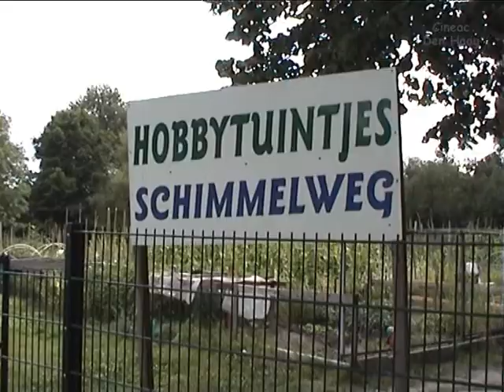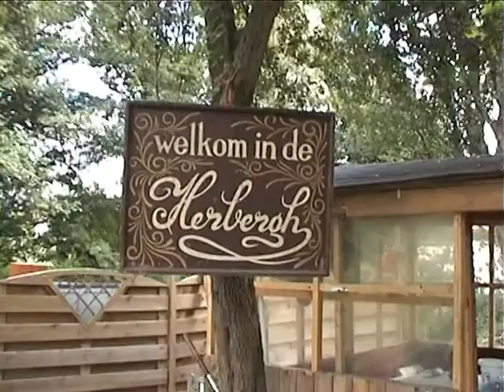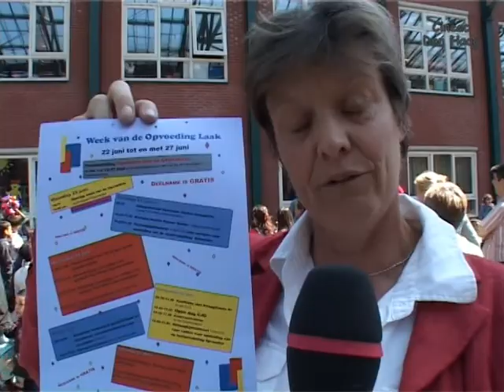Laakjournaal 27 juni 2009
1.Bekende Hagenaars maken schilderij voor HOT-festival
2.Debat over Diversiteit in de Oase
3.Roze Zaterdag
4.Hobbytuintjes in Spoorwijk
5.Surinaams Toneel in de Koffiepot
6.Centrum voor Jeugd en Gezin 1 jaar